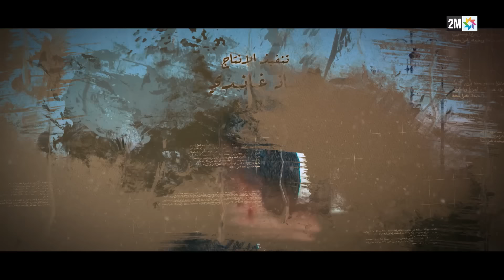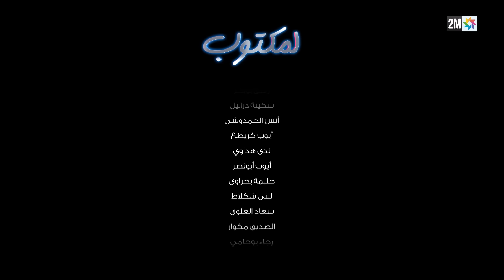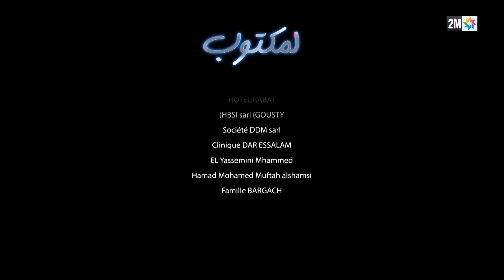l'Maktoub : Episode 24 | برامج رمضان : لمكتوب - الحلقة 24